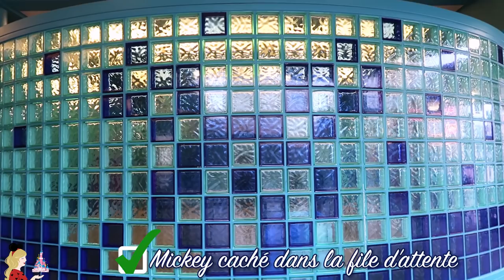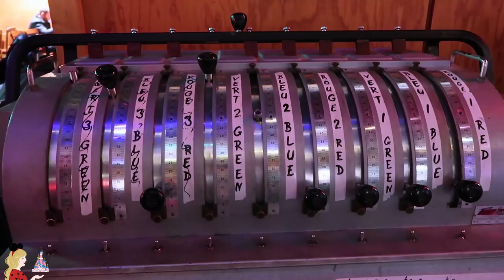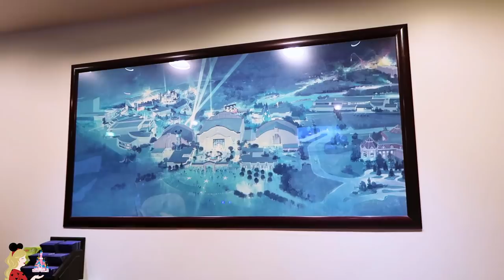LES SECRETS DE DISNEYLAND PARIS 🔍 WALT DISNEY STUDIOS, DISNEY VILLAGE ET DISNEYLAND HOTEL !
Hello ma Pixie Army 💫 Pour cette première vidéo de 2018 je vous propose de découvrir avec moi les secrets du parc Walt Disney Studios de Disneyland Paris ainsi que du Disney Village et du Disneyland Hotel ! Et disons que ça ne s'est pas passé comme prévu haha...

Encore un grand merci au site fan Secrets de Disneyland Paris de m'avoir contactée ! Voici le lien, pour ceux qui aimeraient faire leur propre chasse au trésor :

N'hésitez pas également à me dire en commentaire si vous avez des idées de vidéos de secrets un peu originales à réaliser, des fois que ça m'inspire pour une prochaine ;) Au passage, je suis un peu violette sur certains passages de la vidéo, je corrigerais ça pour les futures promis !!

✧ Twitter 🐤 → @Pixietubeuse
✧ Instagram 🙈 → Pixietubeuse
✧ Facebook 🐺 → Pixietubeuse
✧ Snapchat 👻 → Pixietubeuse
✧ Truly Disney 💞 → Pixietubeuse

✨ REMERCIEMENTS : Morgane Barret pour les illustrations, Ella pour le logo du blog, Remyoult pour le design du forum, Daejee & Saradote pour l'intro 😊

✨ Si tu as lu jusqu'ici, mettons un happy2018 pour le début de cette nouvelle année qui commence avec vous... Et merci d'être toujours là !